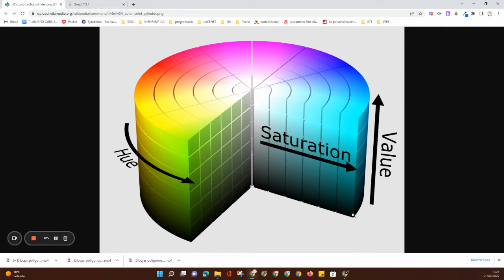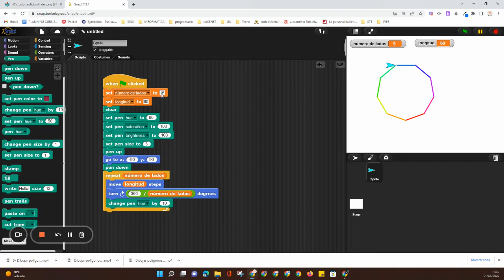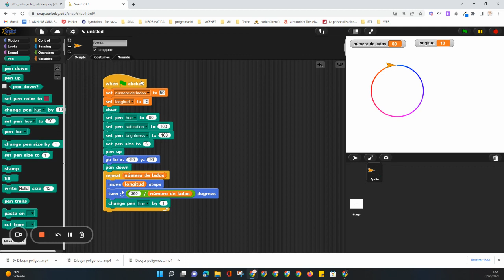6. El color con Snap! (Arte digital)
Curso de arte digital con Snap!